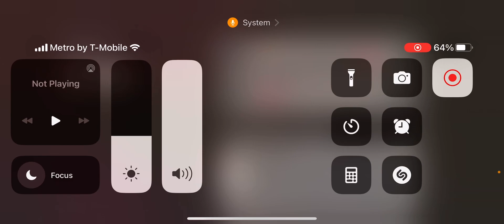Hello everyone please join this build mode for head up user zinnygaming5 please join